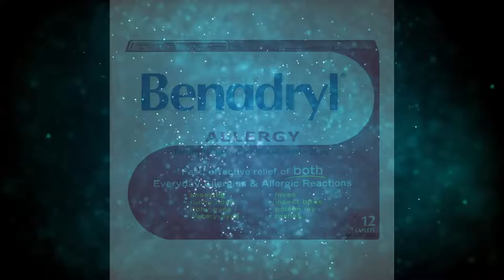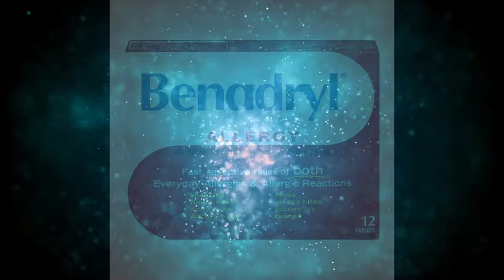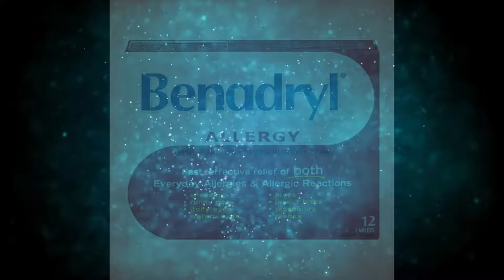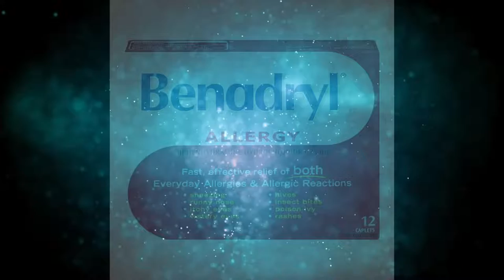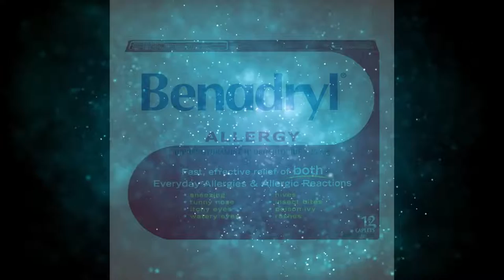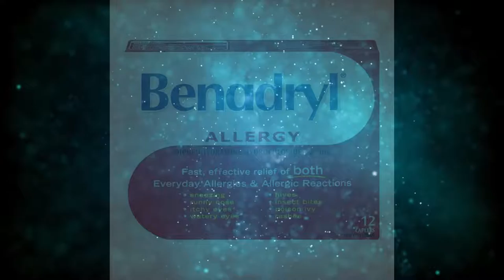Air illégal Podcast // Épisode #09 - Avec Malek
Le neuvième épisode du fameu podcast et le premier avec un invité !

Sujets de l'épisode :
0:10:46 - Benadryl
0:16:00 - Weed Talk
0:31:57 - DXM Breakdown des plateaux
0:51:00 - Salvia

Merci à Malek d'avoir participé a l'épisode